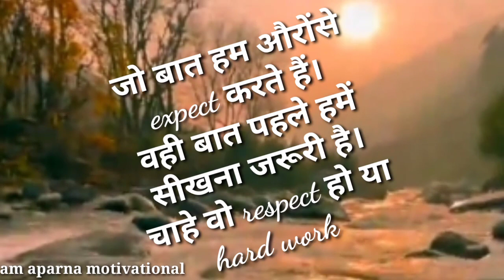morning inspiration amaparnamotivational1176 मोटिवेशनल gour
नमस्कार 🙏
Myself Aparna

ये channel Entertainment के साथ साथ थोड़ा Motivational...Informational...Inspritional...aur Health tips के लिए भी हैं। 👍
And ? 🤔

& lot's of helpful easy Cooking tips👩‍🍳...
Beauti tips🦋..
Health tips🧘‍♀️...
Time management⏳⏲️...Tips too...👍

और?🤔
         💞और यहां होगी आपके दिलकी बाते💖...aur कुछ मेरे।🥰

🥰About me?🥰
* Actress 🎭
* Singer 🎤
* Blogger ✍️ please visit once here too 👉👇

--- I Like 🥰👉
* Listen Songs 🎶..  *Traveling 🚗...
* Nature 🌳🌱🌴.